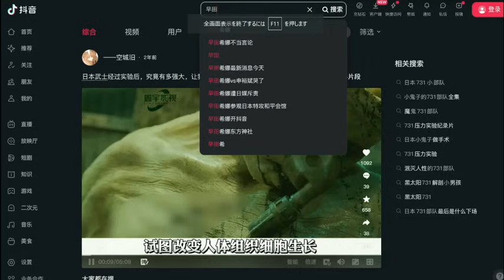【報道特集】今日も偏向報道「澤地久枝」9条を守れ！いまこそ丸腰になれ！異常な報道姿勢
日本人の怒り
異様な偏向報道を報道特集が今日も行う。
【報道特集】今日も元気に偏向報道「澤地久枝」9条を守れ！いまこそ丸腰になれ！異常な報道姿勢